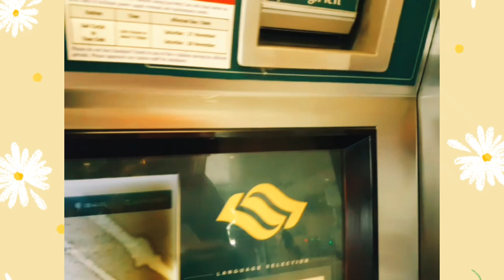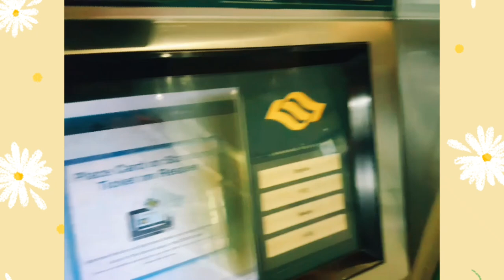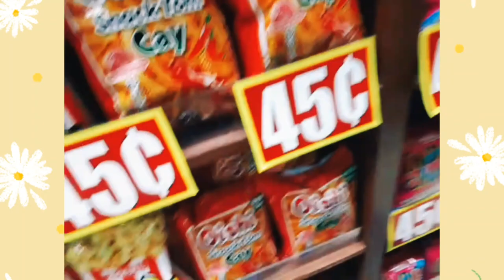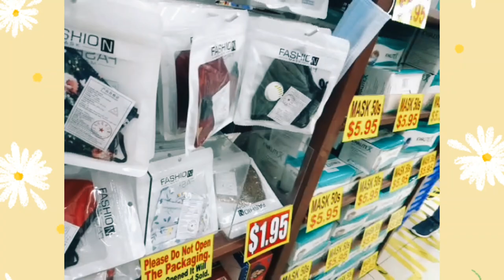My Off Day||Going#Bedok||PART 1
Hi guys ...hari ini my off day pergi bedok untuk beli cemilan